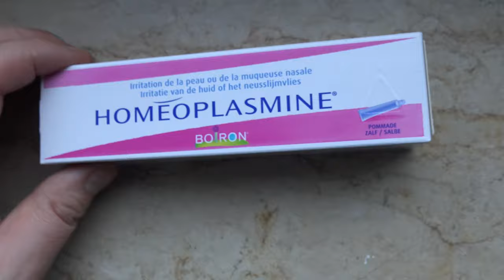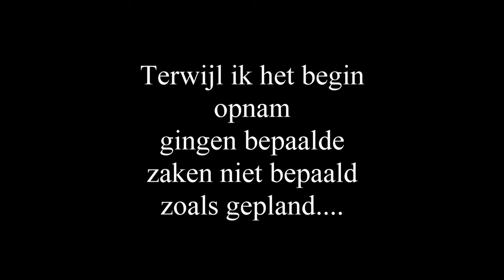Genezing Tattoo Verloop (NL)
Hierbij de genezing en enkele tips van mn tattoo die ik op de tattoobeurs te Brussel laten plaatsen heb
11 dagen lang heb ik gefilmd hoe de tattoo eruit zal zien tijdens de healing
gefilmd met een sony fdr ax-100e en bewerkt in Pinanacle Studio